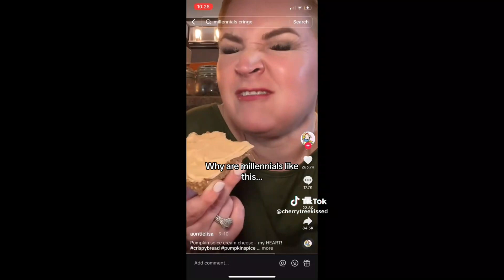Is this our future??? Really?@thisweekwithjtt2932